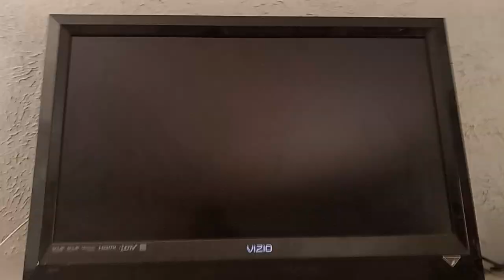Mario Super Sluggers Toss Charge Pitches Practice